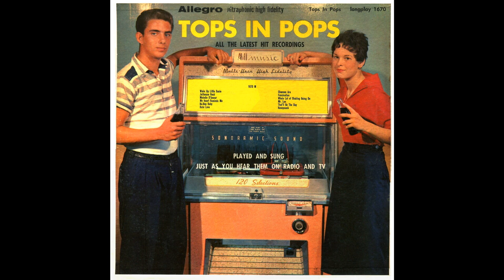- Tops in Pops (Allegro 1670M)- Chances Are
Royale Records was king of the junk budget record labels of the 1950s. Eli Oberstien flooded the market with a seemingly endless stream of records in virtually all standard speeds and sizes for records of the period, except for 16 2/3 rpm, sadly. I find most eBay sellers think these are worth money; they are not, at least not more than a couple of dollars.

TRACKS

Wake up Little Susie
Jailhouse Rock
Melodie D'Amour
My Heart Reminds Me
Be-Bop Baby
Hula Love
Chances Are
Fascination
Whole Lot of Shaking Going On
Mr. Lee
That'll Be the Day
Honeycomb

From the blog "Music You (Possibly) Won't Hear Anyplace Else"